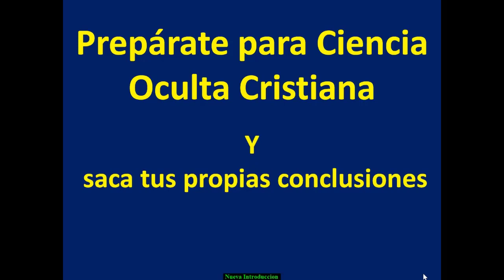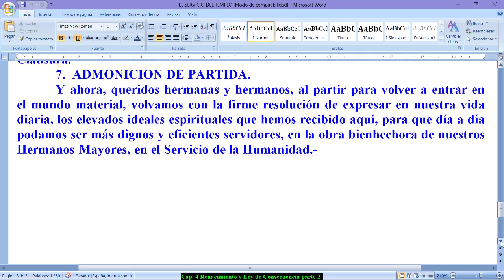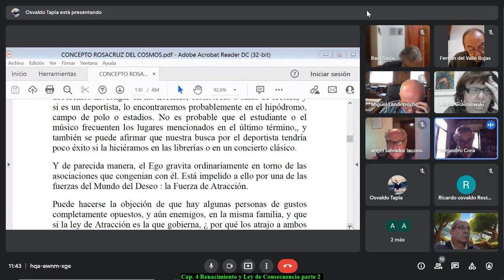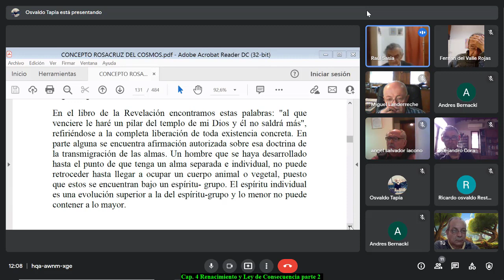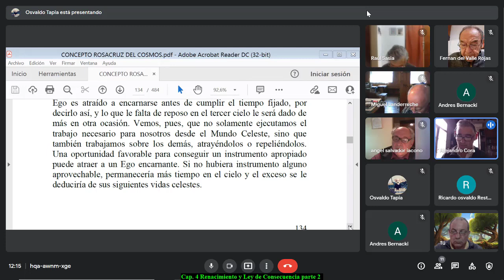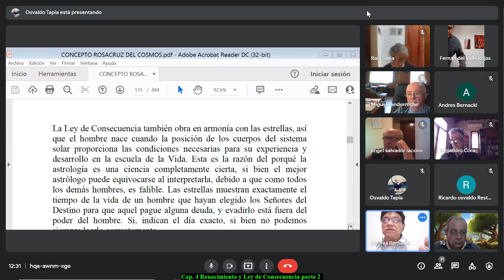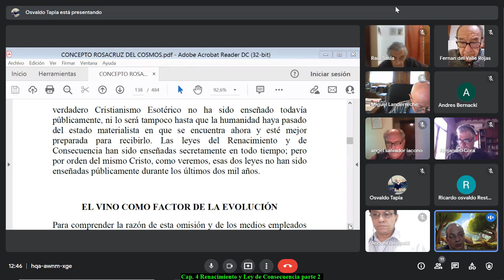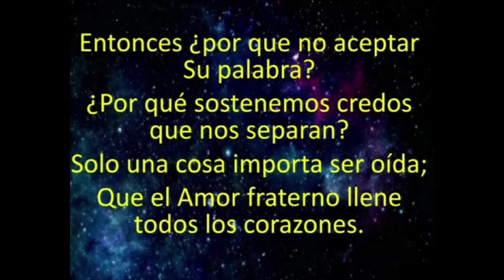Cap. IV Renacimiento y Ley de Consecuencia 2° Parte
Si hay algo que debiéramos estudiar, para saber como actuar correctamente en la vida, para cumplir con el propósito Divino, en armonía con la Voluntad de nuestro Padre Celestial, son las LEYES del RENACIMIENTO y CONSECUENCIA. Las que existen con el Propósito de elevar al ser humano por sobre sus debilidades y errores transformándolo en un Ser con Poderes Dinámicos al Servicio del Bien.